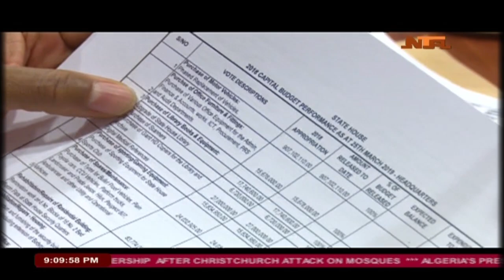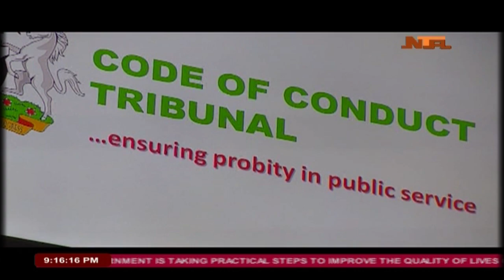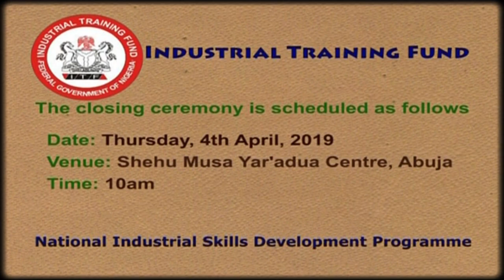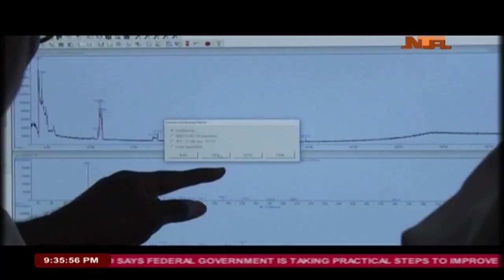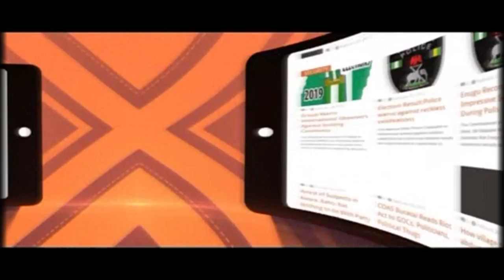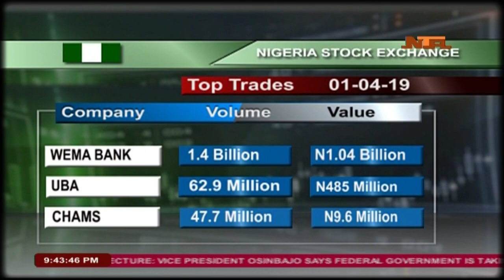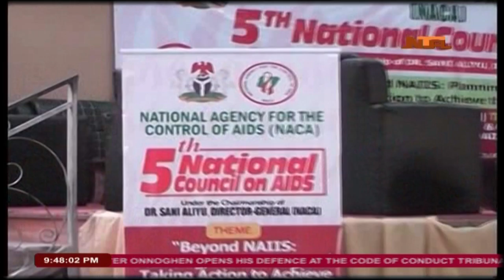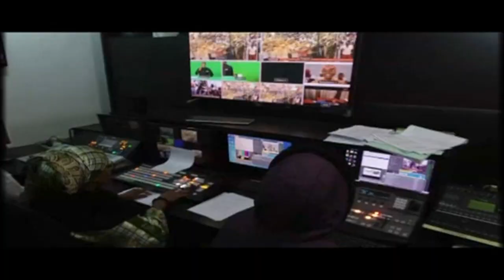Network News 1 April 2019